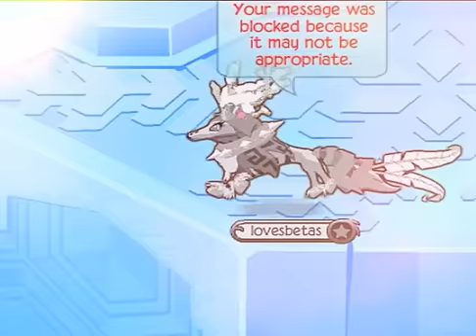Shape of you - AJMV